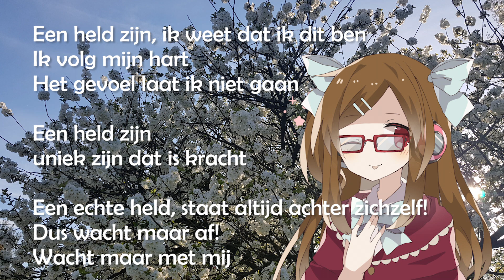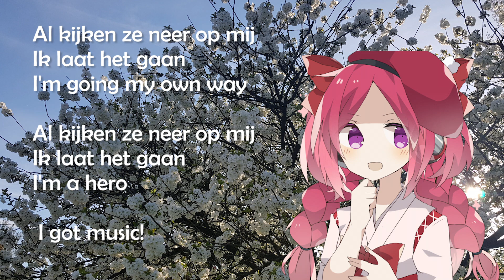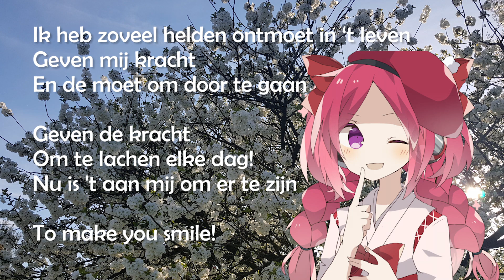[DAC] Hero too -My Hero Academia- NL Cover / FULL version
Voor alle mensen die mij hebben gesteund al deze jaren en voor alle nieuwe kijkers: Dankjulliewel!
Iets wat ik nooit had durven dromen toen ik begon met dit YouTube Kanaal.
Ik vind het nog altijd geweldig om teksten te schrijven en eigen nummers of covers te maken. Er is nog veel waar ik aan wil werken waaronder het mixen van mijn covers.
(Hopelijk kan ik iemand vinden in de toekomst die mijn nummers wil mixen. Eventueel tegen betaling).
Beetje bij beetje hoop ik steeds beter te worden en meer te groeien.
Toen ik dit nummer hoorde, wilde ik er graag een Nederlandse cover van maken.
De tekst is heel krachtig en liefdevol. Nooit opgeven en geloven in jezelf, vind ik twee van de mooiste dingen die er zijn.

Anime: My Hero Academia (Season 4)
Song: Hero Too Dutch Cover

Original Song/lyrics: Yuki Hayashi, Ayapeta, Chrissy Costanza

Vocals: Leodonne DAC (DutchAnimeCovers)

Lyrics: W.K. van Lijden & Leodonne DAC (DutchAnimeCovers)

Recorded with: Samsung S7Edge

Music Mixed in: MixPad

Dit is een Nederlandse Cover gemaakt door een fan voor fans, er wordt geen geld gemaakt met het product en de instrumentale muziek wordt hierom niet als een eigendom gezien maar als een product wat anderen die dit interesseert mogelijk amuseert!